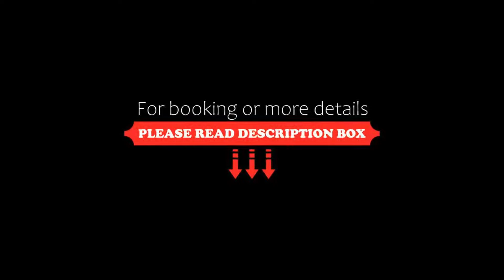Hotel Neon, Timişoara, Romania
About Property:
Hotel Neon, situated 20 minutes’ walk from the centre of Timişoara, offers accommodation which benefits from free Wi-Fi. It also features a 24-hour front desk and free parking.
The hotel restaurant serves Banat cuisine with the option of eating al fresco on the terrace in summer.
All of the air-conditioned rooms, renovated in 2014, include cable TV, a minibar and a work desk.
The key sights of Timişoara, in...
Property Type: Hotel
Address: Calea Aradului 85, 300643 Timişoara, Romania
Searching For
1. Hotel Neon - Timişoara - Romania
2. Hotel Neon - Timişoara - Romania Address
3. Hotel Neon - Timişoara - Romania Rooms
4. Hotel Neon - Timişoara - Romania Amenities
5. Hotel Neon - Timişoara - Romania Offers and Deals
Audio Credit:
Track Title: Reasons To Hope
Artist: Reed Mathis